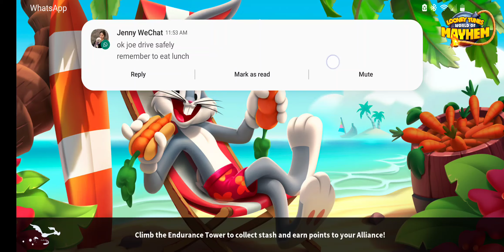Rainbow 🌈 Bird 🐦 Beaky - Folklore Tale - Part II - Acts 1 to 5 - 8/31